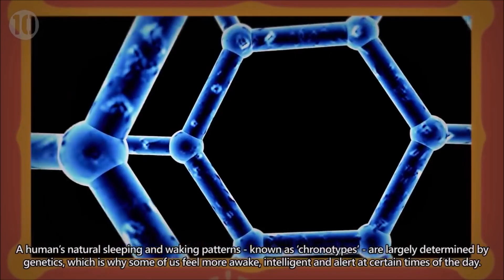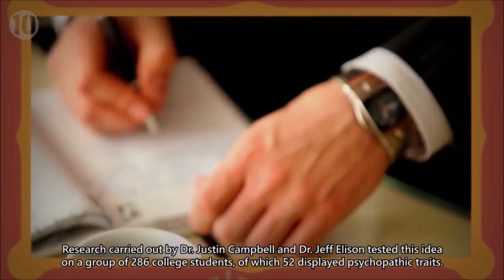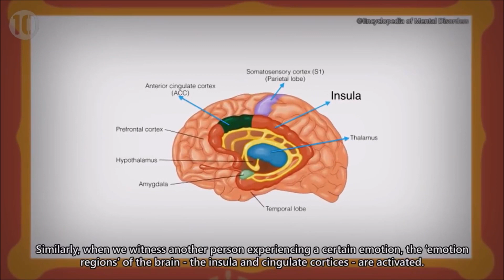Guillotine Truck | WeApOnIzInG PsYcHoPaThS